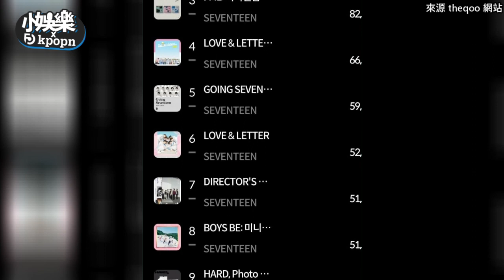【小娛樂】SEVENTEEN重新販售絕版專輯 攻佔南韓銷售榜單前10名裡9位！實在太狂了～